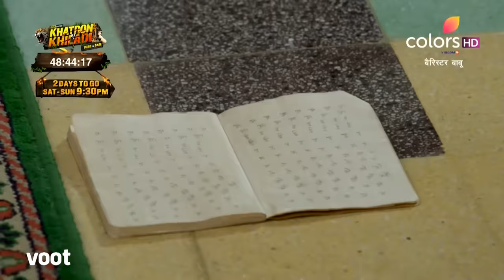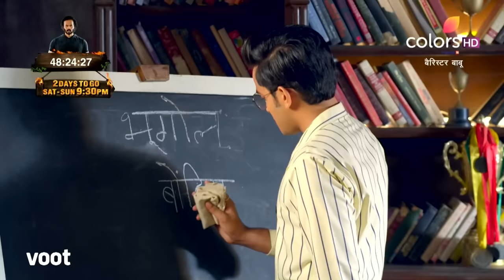Barrister Babu | बैरिस्टर बाबू | Episode 323 | 15 July 2021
"To unravel the truth, Anirudh lays a trap for Bondita. Subsequently, Bondita falls right into his trap, and he figures out that she is lying about her identity and confronts her. Will Bondita reveal the truth?